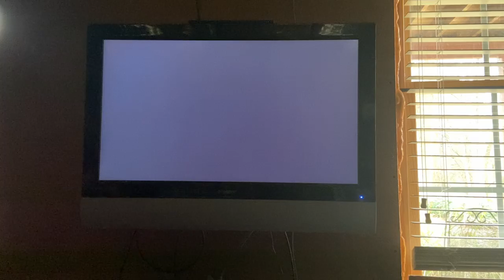Koopa Troopa at gba shy guy beach